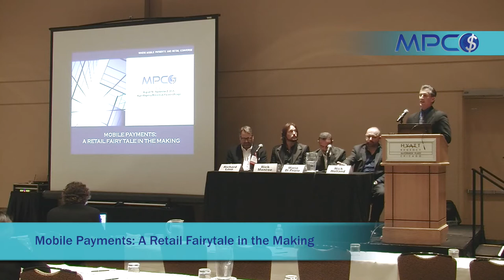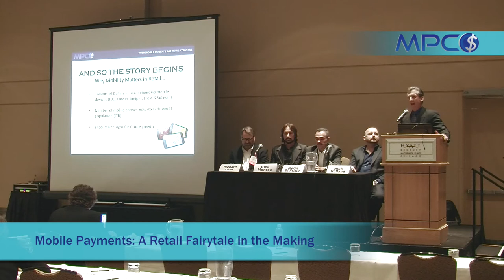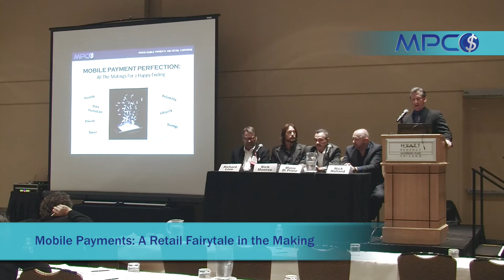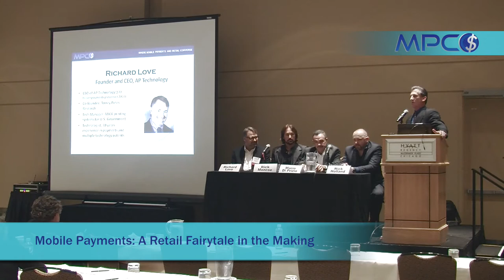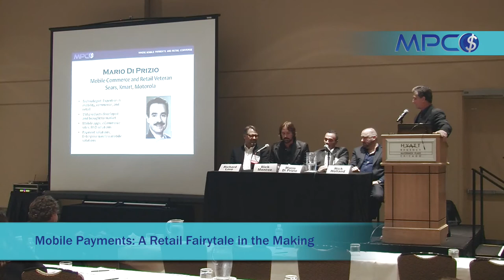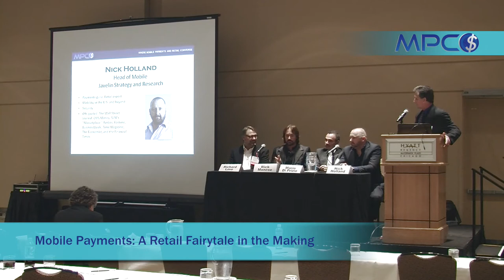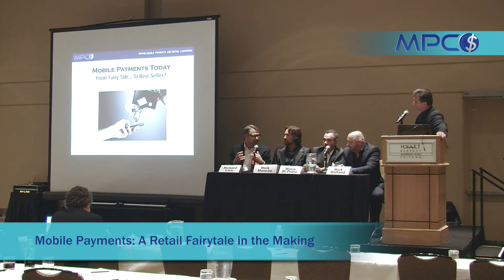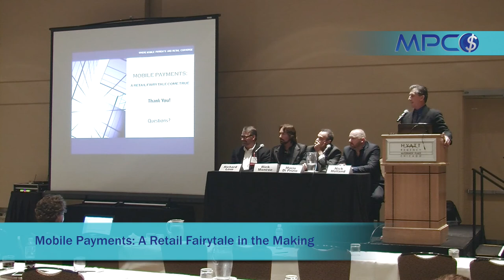2015 Mobile Payments Conference -- Mobile Payments: A Retail Fairytale in the Making